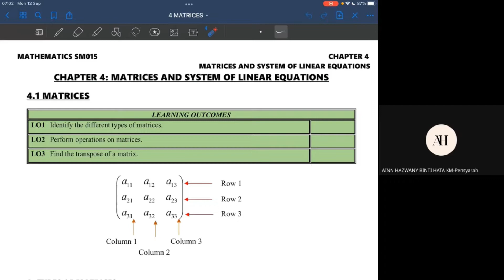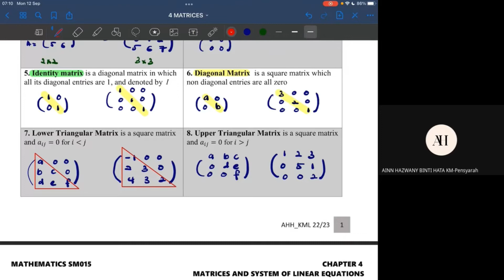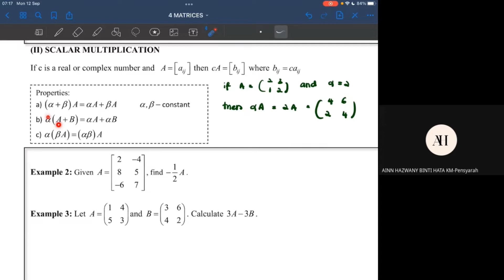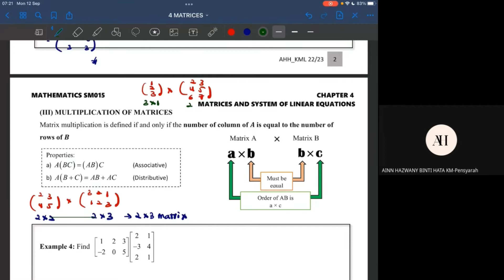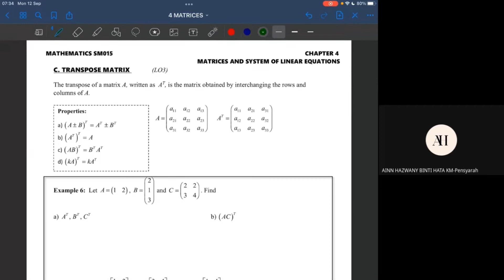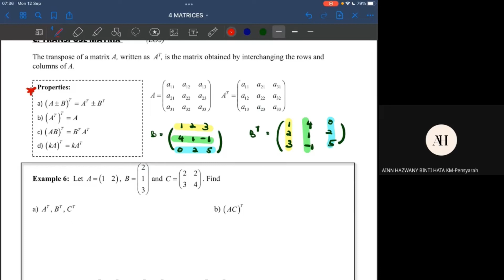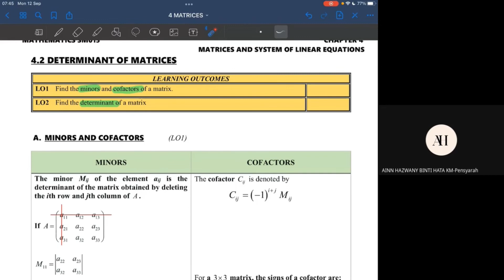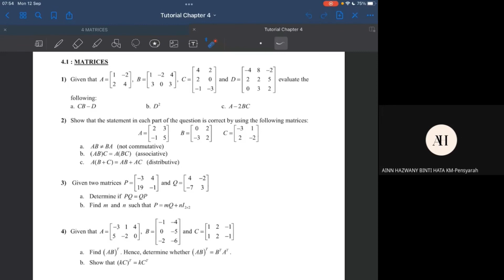Lecture 1: Chapter 4 | Matrices